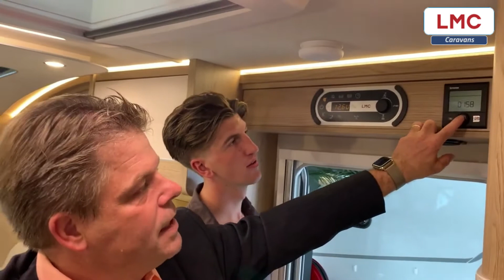PRIMEUR 2023 LMC Cruiser T 732 G nu met € 5355,= korting bij Meerbeek Caravans & Campers Premium Cam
Hartelijk welkom bij Meerbeek Caravans & Campers in Doetinchem. Vakantiegeluk begint natuurlijk met een unieke Meerbeek Limited Edition camper. Deze nieuwe LMC Cruiser T 732 G Limited Edition 2023 staat op dit moment bij ons op voorraad met duizenden euro’s voordeel. Pak nu uw kans!

Voor het maken van een koopafspraak kunt u telefonisch contact opnemen met: 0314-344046

LMC Cruiser T 732 G Limited Edition 2023

Extra uitrusting getoonde model:
- Upgrade Ducato 40 motor Multijet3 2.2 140pk Euro 6D-Final
- 9-traps automatische versnellingsbak
- Ducato Maxi 4.250kg toelating ( kan eenvoudig terug worden gezet naar 3.500kg voor B-rijbewijs )
- Start-/stop ECO systeem
- Semi Virtual cockpit
- Cruiser Design pakket met o.a. lederen stuurwiel, lederen versnellingspook, aluminium dashboard trim, mistlampen voorzijde, hoogglans zwarte grille, hoogglans zwarte skidplate, matzwarte 16 inch lichtmetalen velgen, multifunctioneel stuurwiel etc.etc.!
- Kaderramen
- Bedombouw zitgroep
- Bagagerails met sjorogen in de garage
- Truma CP Plus paneel
- Oven boven 140L koelkast
- Thule luifel met montage set en LED verlichting
- Flatscreen houder
- Flatscreen 22" LED met ingebouwde decoder
- Volautomaat Oyster schotel
- 9" touchscreen multimedia station met radio / DAB+ ontvanger / Apple Carplay / Google Android Auto / USB / Bluetooth / stuurwielinterface Fiat
- Achteruitrijcamera met weergave op multimedia station
- Etc.etc...

NU DIRECT LEVERBAAR VAN € 118.350,= VOOR € 112.995,= UW VOORDEEL € 5.355,=

Onze review / recensie:

Nieuwe LMC campers, rechtstreeks vanaf de fabriek met 2 jaar volledige fabrieksgarantie en 12 jaar waterdichtheidgarantie. Al onze prijzen zijn altijd inclusief BTW, BPM en volledig rijklaar.

Wij zijn leverancier van de campermerken Dethleffs, Hobby & LMC. Tevens zijn wij leverancier van de caravanmerken Fendt, Hobby, LMC & Adria. Alle topmerken onder 1 dak! Vanzelfsprekend zijn wij gecertificeerd lid van Bovag, Focwa & RDW.

- 2e weg rechts - eerste bedrijf - aan de Nijverheidsweg 41

Het Meerbeek team, uw vertegenwoordigers:

Mark Meerbeek
Gerrit-Jan Meerbeek

7 Redenen om een caravan / camper bij Meerbeek te kopen:

1- Familiebedrijf met 45 jaar ervaring
2- Eigen Bovag werkplaats voor onderhoud en schadeherstel
3- Alles onder één dak
4- Financiering tegen lage tarieven mogelijk
5- Limited Edition modellen, altijd meer voor minder
6- Achterhoekse betrouwbaarheid
7- Veel modellen binnen 24 uur leverbaar.